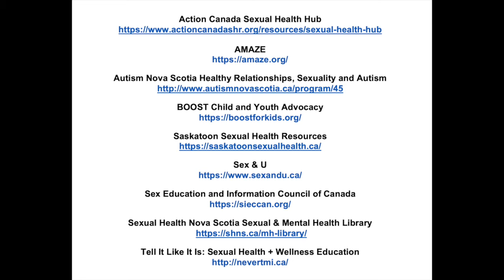Resources for Parents and Caregivers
Youth who talk to their parents and caregivers are more likely to have positive sexual health outcomes and healthier relationships. Rene talks about the importance of talking about and shares some of her favourite sexual health resources for youth.